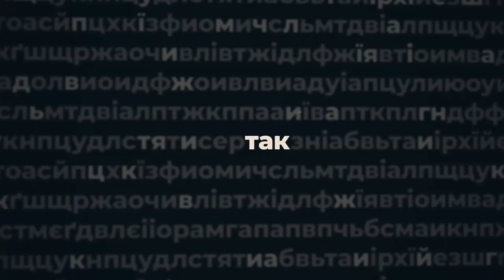Роман Волуйко, голова Гайворонської міської територіальної громади, - ПО СУТІ | телеканал Вітер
Вони називають себе «диким Заходом Кіровоградщини», їм бракує грошей і не дають грантів. Їх вузькоколійка стала справжнім атракціоном, а нещодавно вони отримали залізничне сполучення з Києвом.
Як живе Гайворонська територіальна громада розповів її голова Роман Волуйко в авторській програмі Анастасії Мусатенко «По суті»